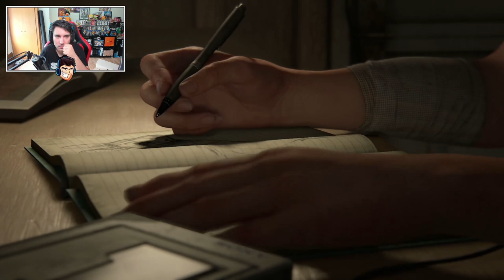Bienvenidos a The Last of Us Part II